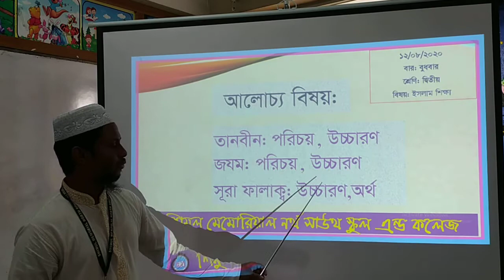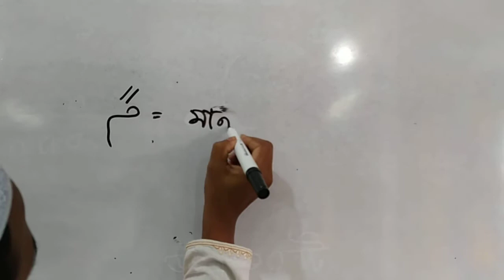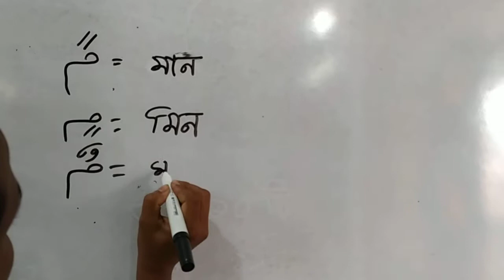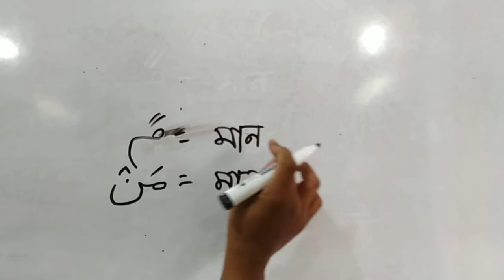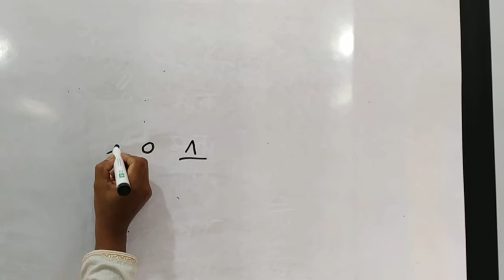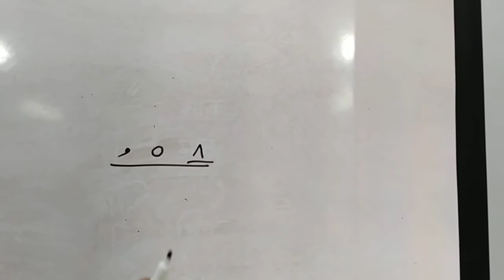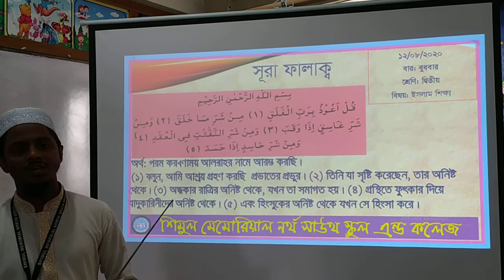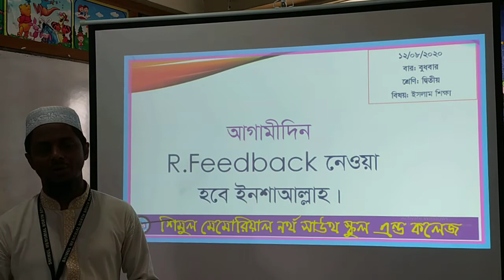Two-Islam, Date: 12.08.2020